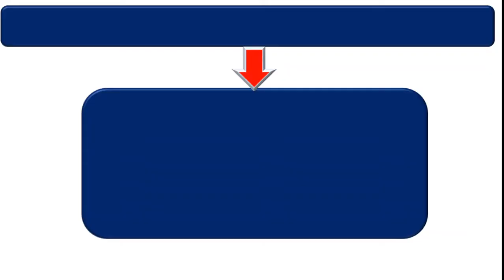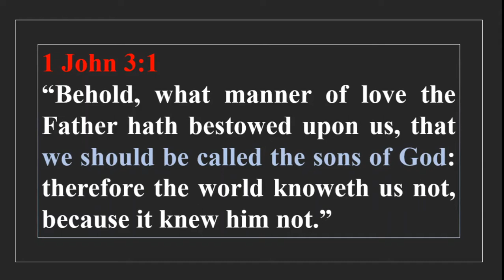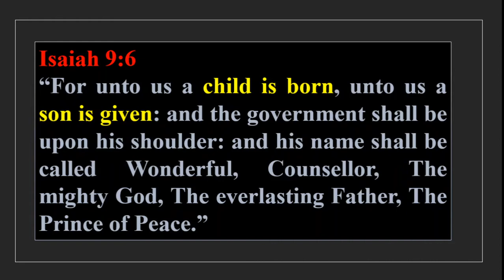A Child or A Son.